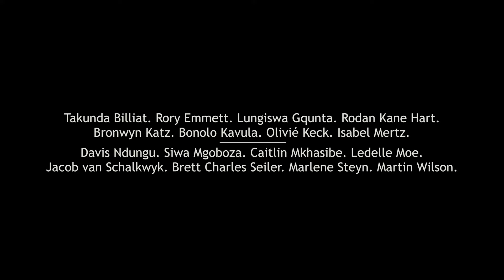Art Meets | New Monuments exhibition opening at Commune 1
New Monuments
GROUP SHOW at COMMUNE.1
6-23 April 2016

'NewMonument's: Exploding the Monument and Considering Radical New Ways to Occupy Public Space
                                                                                                  Text by Thuli Gamedze

Takunda Billiat, Davis Ndungu, Rory Emmett, Lungiswa Gqunta, Rodan Kane Hart, Bronwyn Katz, Bonolo Kavula, Olivié Keck, Isabel Mertz, Siwa Mgoboza, Caitlin Mkhasibe, Ledelle Moe, Jacob van Schalkwyk, Brett Seiler, Marlene Steyn and Martin Wilson.

A new conversation has rapidly emerged in the past while, articulating, in various ways, that the notion of the monument is one that needs to be challenged and re-understood in the SouthAfrican context now. However, this assertion quickly glosses over the kind of institutionalised and seemingly inherent place that the monument, as it has been defined by outsiders (settlers) has in our society. What makes the monument, what forms its valued place-ness, and would it perhaps be more useful to try to uncover the ideology forming the very notion of ‘monument’ before attempting to transform it, liberalise it, democratise it, or diversify it?

Any solidly defined, articulated and aestheticised representation of the now that is privileged enough to presume its relevance in the future, is a dangerous object. As we have seen through multiple 2015 student protests, where many of us were conscientised through mobilising around the violence of colonial symbolism, a monument is not simply a representation, it gives strength to stacicity, it validates regime, and affirms its own position in an attempt to prove timelessness. While the monument still stands, so then does the status quo it holds in its (most likely bronze) hands. So, of course, for these reasons, we are forced to engage with the notion of the monument, and of course too, we must conceptually pull it apart, imagining new ideas that we would like to occupy public space. However, if we do this with the idea in mind being to replace, we give ourselves very little space in becoming, and in doing so we begin to validate a colonial action by mimicking its process of making power into object, and allowing object to be central in forming static ideology. Objects are not the problem, and neither is it power or ideology. It is the monument’s relationship with these entities that gives it the elite position it has in colonialist society. This position seeks to still time, and asserts itself as having proud and never-ending value. New monuments should perhaps not call themselves monuments at all.

The nature of the exhibition becomes rather playful, engaging with the possibility of the monument ‘object’, and attempting to push and pull its form; working around but within its constraints to find out whether there exists ideology or principle worth concretising, even temporarily.